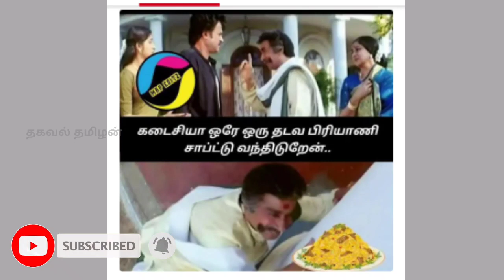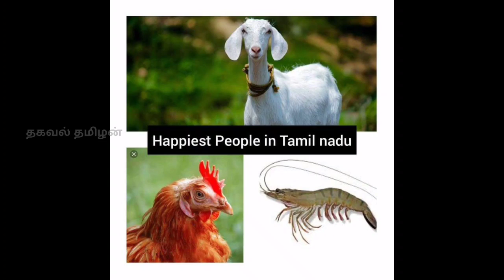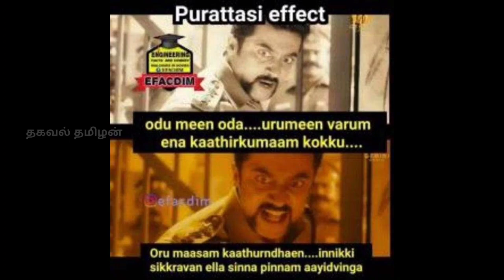PURATTASI PARIDHABANGAL MEMES🤣🤣| PURATTASI COMEDY MEMES|TAMIL|THAGAVAL TAMIZHAN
Image credits:
If you would like to remove any movie clips i have used in this video, send a email to and your clips will be removed immediately. We have invested lot of time and effort to raise this channel. I am happy to give the revenue to you.

-This m video has no negative impact on the original works (It would actually be positive for them)
-I only used bits and pieces of pictures & videos to get the point across where necessary.